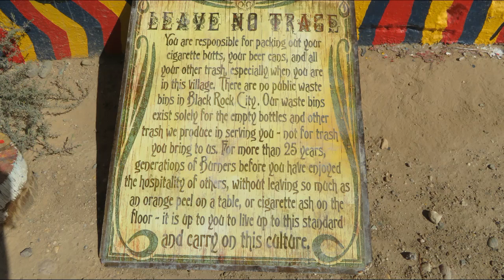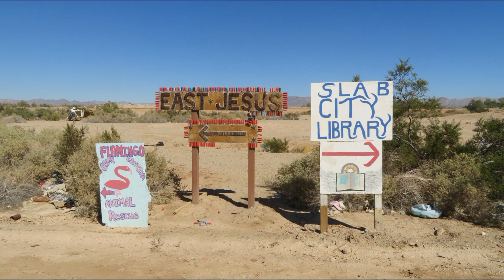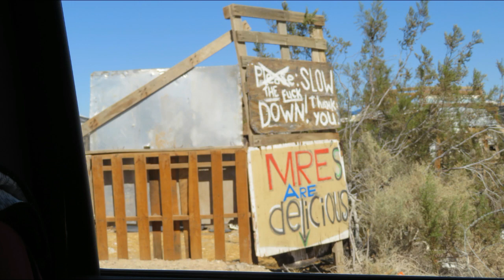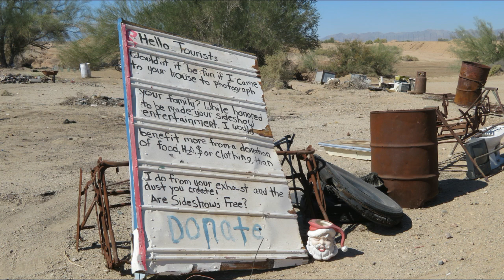Slab City, Imperial County-California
On the ruins of a former military base, Slab City is home to off-the-grid snowbirds, artists and other people that want to escape life in a structured community, some even refer to it as The Last Free Place in America.

Music: Let it Be, The Beatles, Beautiful Pan Flute Cover
             Imagine, John Lennon Pan Flute version and Lyrics